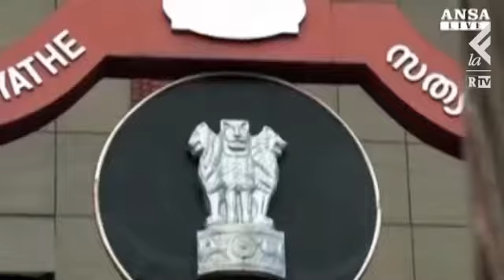Pena di morte per i Marò? E' campagna elettorale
Pura e semplice propaganda elettorale questa e non altro è la "minaccia" di colpire con la pena capitali i nostri due  Marò prigionieri - per quanto particolarissimi - in India per il noto caso dell'uccisione di alcuni pescatori indiani - della cui sorte, dei cui problemi, molto seri, occorre esser chiari, poco e nessuno si è voluto occupare -

Fra cronici ritardi della giustizia indiana, strategie legali, che tutto il mondo è paese, certi pasticci che forse è poco opportuno ricordare, gli inevitabili strascichi, trattati firmati, le conseguenze di altri scandali e non dobbiamo dimenticare i cambi di governo italiani, la crisi politica indiana, con le varie sconfitte del partito del Congresso ed il risorgere dell'astro dei partiti nazionalisti ( i più pronti nell'agitare la bandiera propagandistica della nazionalità violata anche in sfregio a Sonia Gandi), strategiche sottrazioni di competenza, (perchè non è sfuggita al governo centrale Indiano la pericolosità di trovarsi nell'ipotesi di condannare due soldati di uno stato amico che comunque svolgevano un servizio considerato utilissimo unanimamente, e protetto da un trattato ad hoc), sono passati tre anni,...l'ultimo appuntamento ( crediamoci) dopo uno spostamento per cause formali, presentazioni di documenti, è davanti alla corte di Nuova Delhi, il 27 gennaio prossimo...SI teme  una condanna ( essendo i fatti indifferenti e la politica sovrana in questa vicenda) seguita da un "grazioso accordo" fra i due governi, anche considerando che l'India avrebbe parecchio da perdere sul piano diplomatico,.sperando che il governo indiano duri.

Ma chi si ricorda i nomi dei pescatori?